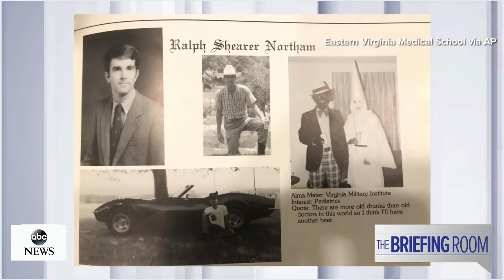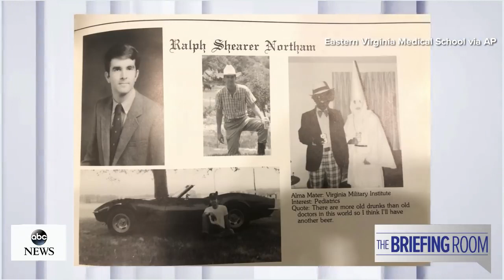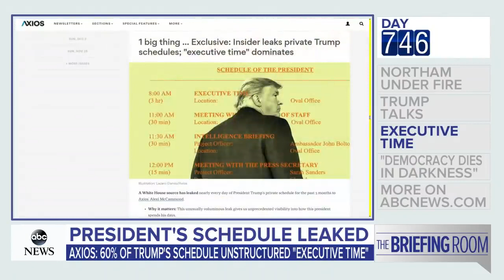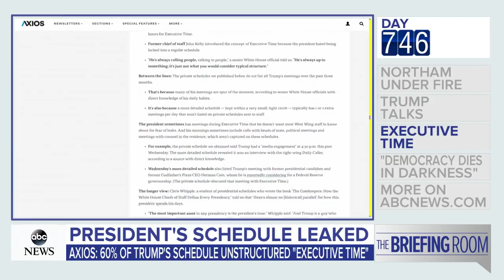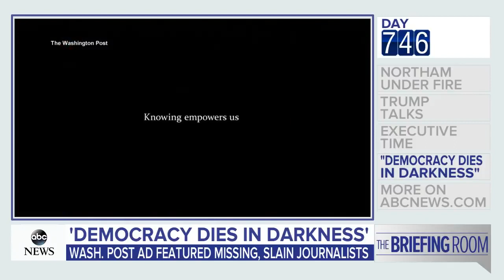The Briefing Room Governor Northam, Trump's Schedule Leaked